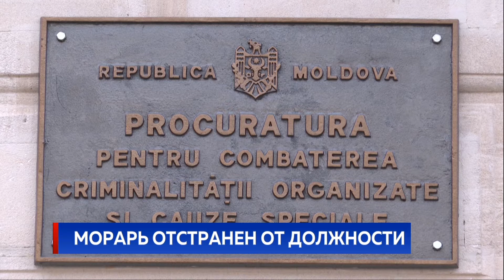МОРАРЬ ОТСТРАНЕН ОТ ДОЛЖНОСТИ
После проверок, проведенных в двух специализированных прокуратурах, несколько прокуроров стали фигурантами уголовных дел. Среди громких имен - Адриана Бецишор и Андрей Бэйешу. На деталях Александр Стояногло, сделавший заявление после заседания высшего совета прокуроров, предпочел не концентрироваться. Но пообещал - подробности позже. Тем временем Высший совет прокуроров принял его ходатайство об отстранении от должности главы Антикоррупционной прокуратуры Виорела Мораря до окончания расследования. Напомню, его задержали 10 января за злоупотребление служебным положением и подделку госдокументов и поместили под предварительный арест на 20 суток.